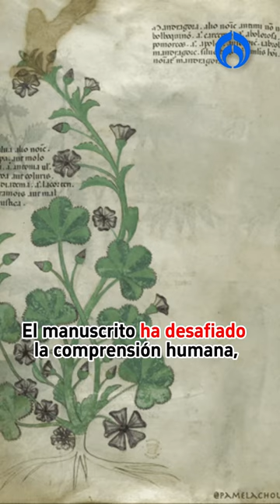¿Cuál es el Manuscrito Voynich, el códice más extraño del mundo?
¿Conocimiento oculto o ingenioso engaño? El Manuscrito Voynich oculta en cada una de sus páginas misterios que aún no han podido ser descifrados. Esto es lo que sabemos.

Grupo Fórmula